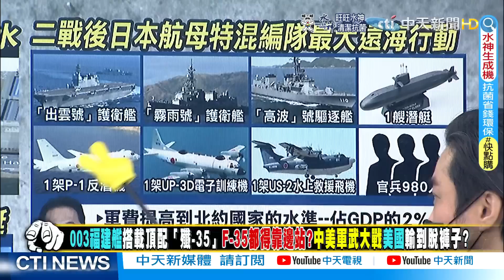【正常發揮PiMW下】日本特混航母編隊蠢蠢欲動 習普兵分四路包抄日本海 岸田邪惡計畫胎死腹中 @正常發揮PimwTalk 20220620完整版下